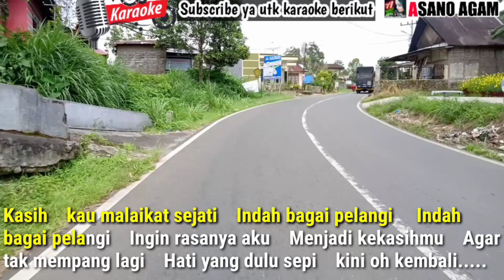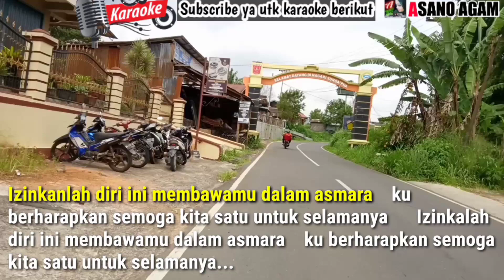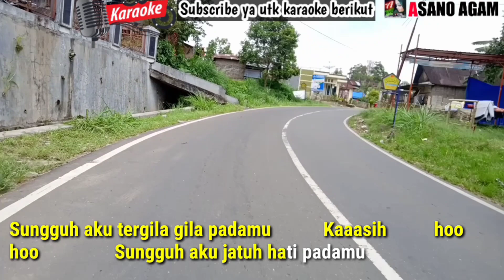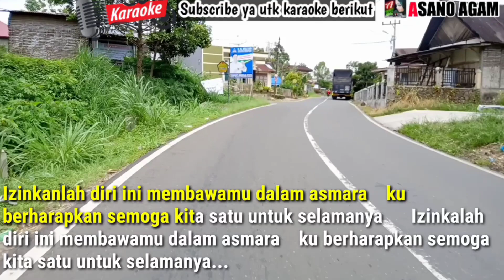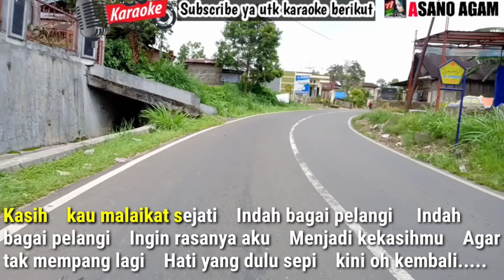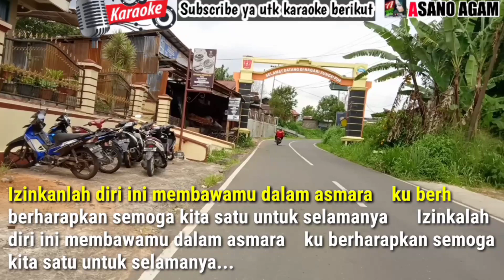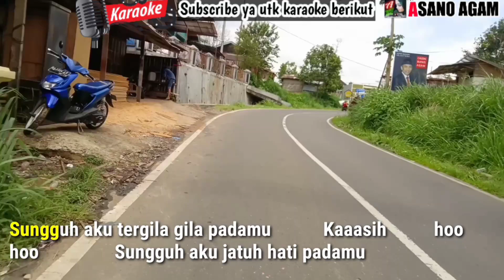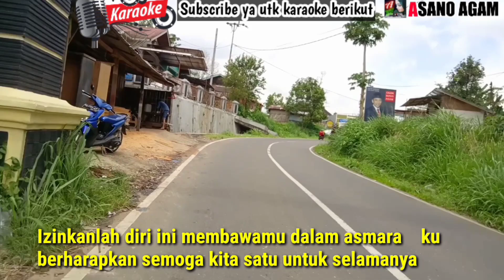Karaoke dangdut terbaru 2020 - Gejolak cinta Rara LIDA - Asano agam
Channel ASANO AGAM KARAOKE /LAGU LIVE ini merupakan konten hiburan semata juga bisa digunakan untuk chek sound orgen tunggal dan sound lainnya serta di program langsung secara manual dari keyboard TECHNICS KN7000, dengan sistem Realtime, track, steep, Harapan kami dengan PLAYLIST ASANO AGAM KARAOKE channel ini semoga bisa membantu para player untuk mengiringi permintaan lagu/karaoke.